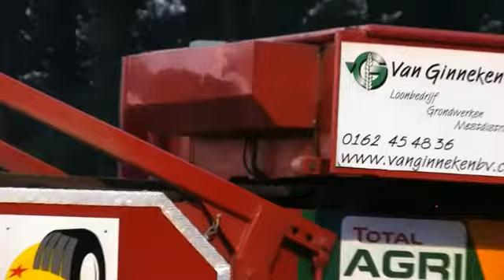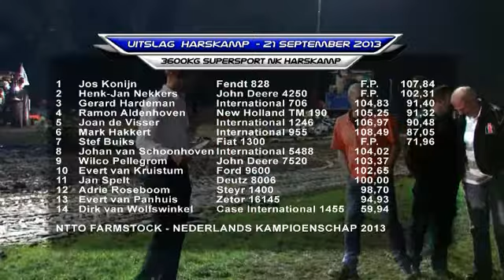Tractorpulling TV - 3600kg Supersport NK - 21 september 2013 Harskamp